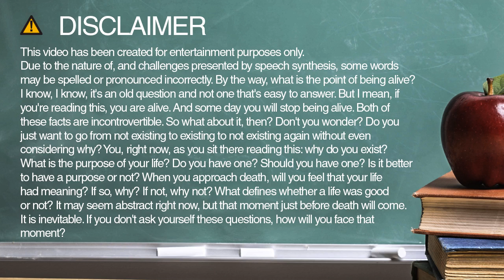Learn how to spell septulum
Learn how to spell and pronounce septulum.